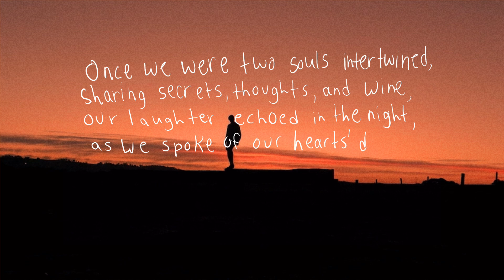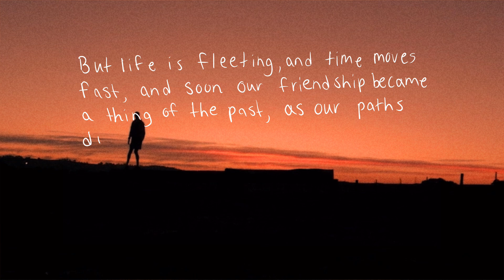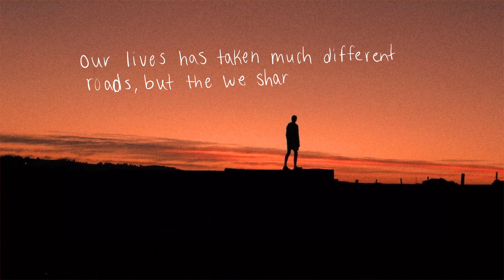Surviving a Friendship Break-Up | A Poetic Journey of Grief and Growth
Join me on an emotional journey with this handwritten poem about grieving the loss of a friendship while growing individually. This piece captures the essence of surviving a friendship break-up and finding strength in personal growth. As well as being accompanied by a soulful jazz meditation beat at 432Hz, this video offers a soothing backdrop to the heartfelt words.

Join us in raising awareness about mental health and the importance of recovery.